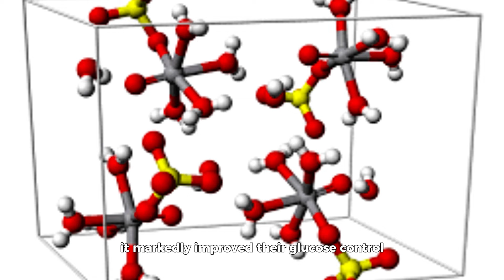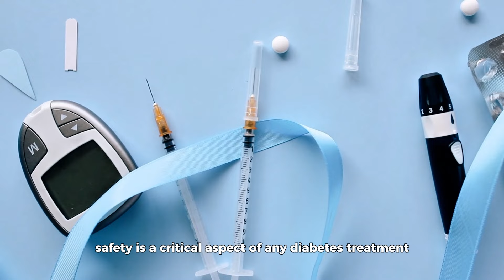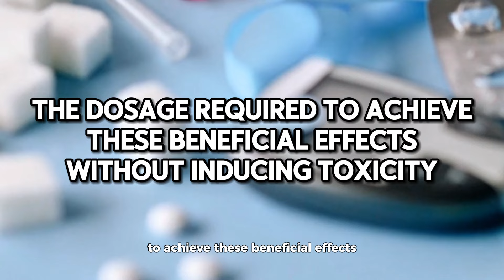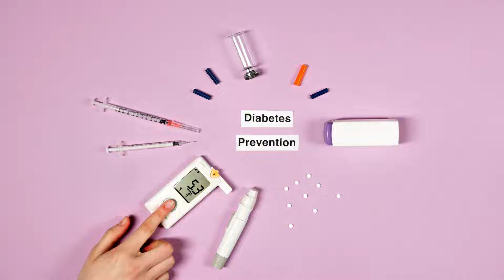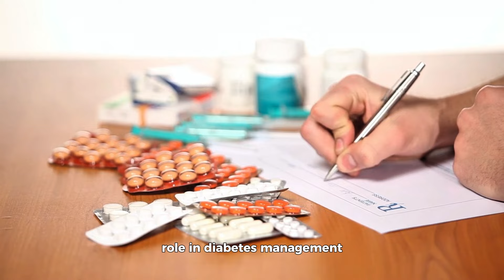Is Vanadium Dangerous For Diabetics?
Diabetes, a condition marked by elevated blood sugar levels, has been a focal point of health discussions for decades. It affects millions globally, leading to an incessant search for effective treatments and dietary strategies. One lesser-known element that has crept into these discussions is vanadium, a metallic element found in very small amounts in the human body, which has sparked both curiosity and caution among the health community and those managing diabetes. Watch till the end to find out if vanadium is dangerous for diabetics.